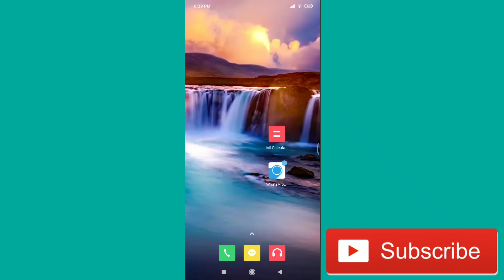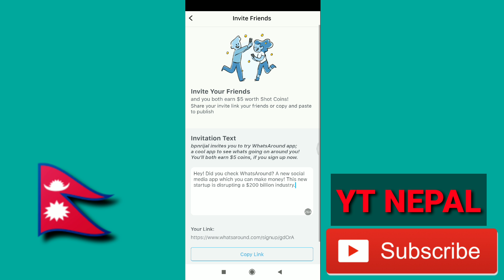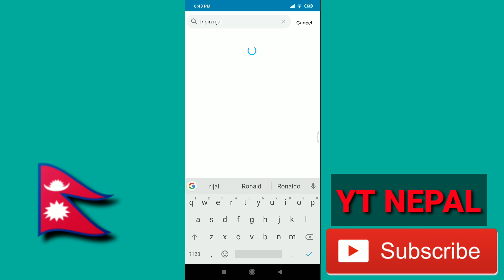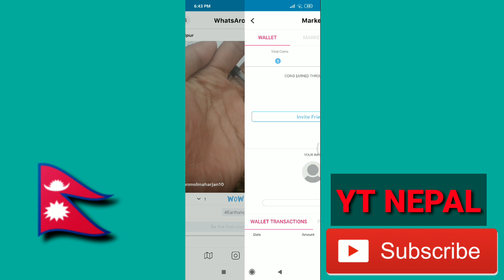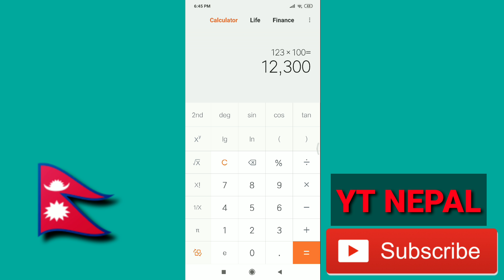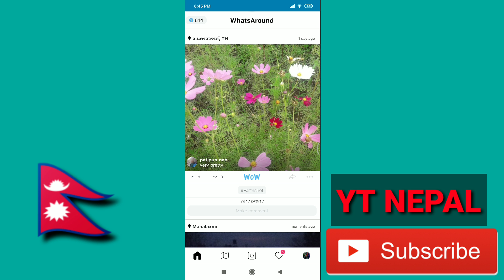Online Job In Nepal 2019 - Best App To Make Money Online In Nepal 2019 - Whatsaround In Nepal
Only Use Gmail to Sign up Do not use Facebook for sign up.

First of all, Click on the link and sign up. After downloading this you have to add your picture and verify your number. Then you can start Making online In Nepal With Mobile. What'saround app In Nepal.